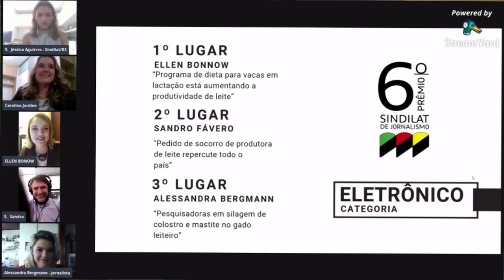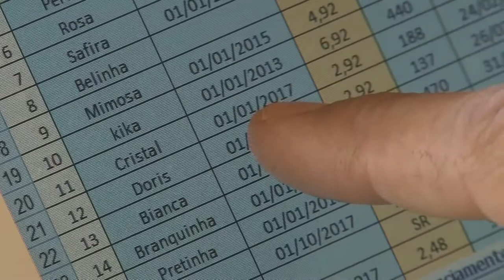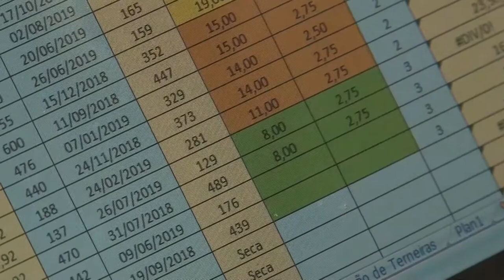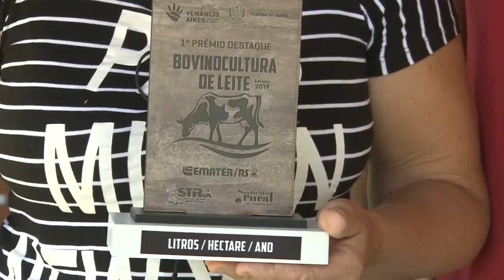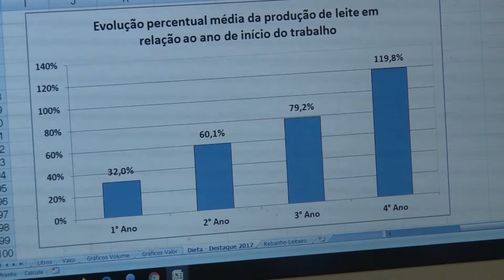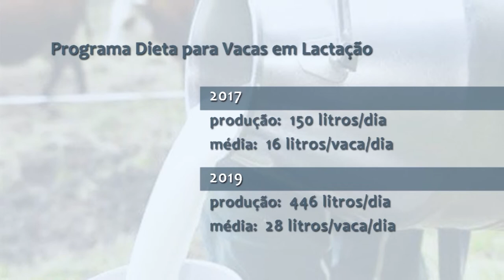Emater/RS vence Prêmio Sindilat de Jornalismo - Rio Grande Rural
Com a reportagem “Programa de dieta para vacas em lactação está aumentando a produtividade do leite”, a jornalista Ellen Bonow venceu a 6ª edição do Prêmio Sindilat de Jornalismo, na categoria Eletrônico. O anúncio aconteceu na terça-feira (08/12), com entrega virtual da premiação, que pode ser conferida através do Facebook do Sindicato da Indústria de
Laticínios do RS. Nesse ano, o prêmio reconheceu trabalhos nas categorias On-line, Impresso e Eletrônico.

A reportagem premiada foi gravada no fim do ano passado em Venâncio Aires, onde cerca de 140 produtores de leite garantem quase 9 milhões de litros ao ano. Desde 2015, o programa de dieta para vacas em lactação, executado pela Emater/RS-Ascar, está aumentando a produtividade de leite. Atualmente 20 produtores participam no programa no município. Os resultados foram decisivos e incentivaram os produtores a continuar na atividade, superando desafios e metas.